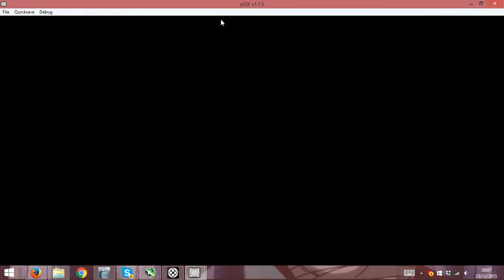Let's play Crash Bandicoot 3 épisode 3 : les lions sont lachés dans l'arène.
Voici donc le 3ème épisode de disponibles avec le combat contre le premier boss du jeu qui est nul autre que Tiny. N'hesitez pas à liker ou bien à mettre des commentaires.